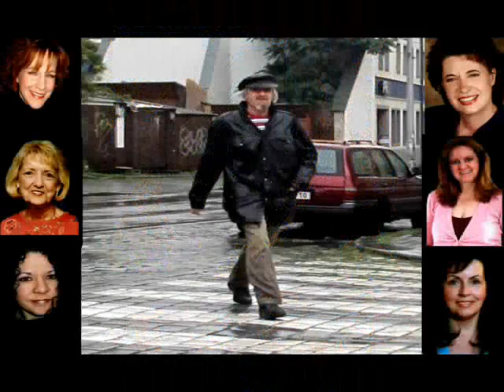Walk A Mile In My Shoes Video One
Original Artist Joe South
Copy Song By Buddy Durbin
Video By Buddy Durbin